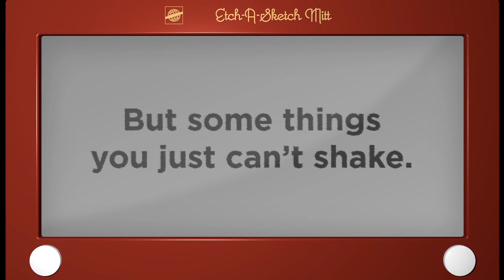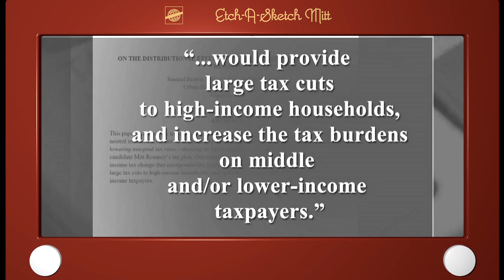Mitt Romney: An Unshakable Record - WrongForTheMiddleClass.com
Mitt Romney's hoping for a convention reinvention where he'll try to shake an etch-a-sketch of epic proportions.

But some things you just can't shake—like his business record, his Massachusetts record, his offshore funds and what the Romney-Ryan budget does to Medicare.

Mitt Romney: An unshakable record that's wrong for the middle class.